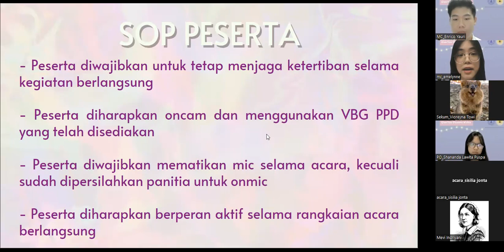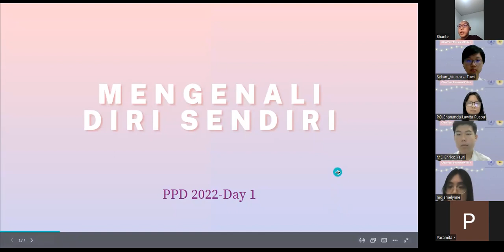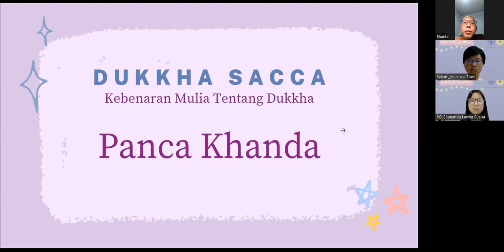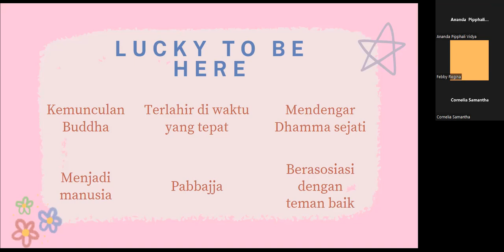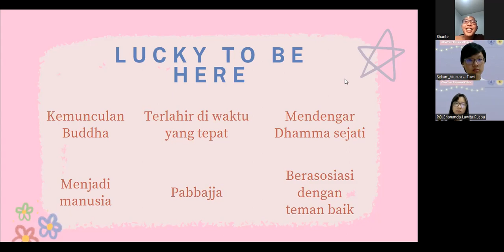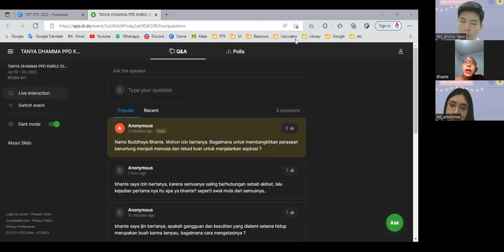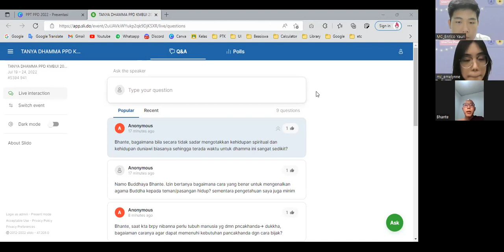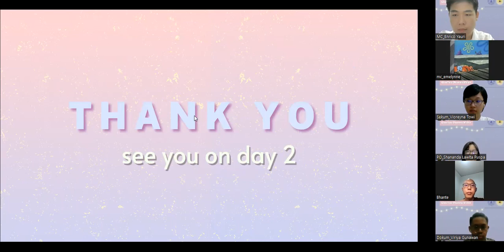PPD KMBUI 2022 [GLOW YOUR DHAMMA WITHIN] DAY 1 | MENGENALI DIRI SENDIRI | Bhante Uttarañāṇa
Sebagai seorang manusia, tentunya kita harus mengenal diri kita sendiri. Apalagi sebagai seorang Buddhis. Mengenali diri sendiri merupakan salah satu faktor penting bagi terlaksananya perbuatan baik yang tulus dari hati nurani.
Terlahir menjadi manusia merupakan buah dari karma baik yang sulit untuk tercapai. Sang Buddha pernah mengumpamakan bahwa terlahir di alam manusia sama sulitnya seperti seekor kura-kura buta yang muncul setiap seratus tahun sekali dan kura-kura tersebut harus memasukkan kepalanya ke tengah-tengah ban yang terapung di lautan. Oleh karena itu, sangat penting dan mulia bagi kita untuk dapat memanfaatkan kehidupan kita sebagai manusia kali ini dengan sebaik-baiknya.
Menjadi seorang Buddhis juga merupakan buah dari karma baik. Bisa mendengar dan mengenal Dhamma yang diajarkan oleh Sang Buddha merupakan hal yang sangat membahagiakan. Ajaran Dhamma dari Sang Buddha mampu membawa kita untuk terbebas dari penderitaan (dukkha) dan mewujudkan kebahagiaan tertinggi atau nibbana.